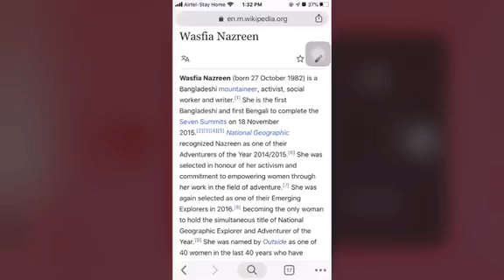করোনাভাইরাসে আক্রান্ত হয়েছেন এভারেস্ট বিজয়ী বাংলাদেশি নারী ওয়াসফিয়া নাজরীন।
করোনাভাইরাসে আক্রান্ত হয়েছেন এভারেস্ট বিজয়ী বাংলাদেশি নারী ওয়াসফিয়া নাজরীন।শনিবার ব্যক্তিগত ফেসবুক পেজে এক পোস্টে তিনি এ কথা জানান। বন্ধুর সাহায্য নিয়ে এই পোস্ট করেছেন বলে জানিয়েছেন তিনি। ওয়াসফিয়া বর্তমানে যুক্তরাষ্ট্রে রয়েছেন।
ওয়াসফিয়া তাঁর ফেসবুক পোস্টে লিখেছেন, ১২ মার্চ তিনি লস অ্যাঞ্জেলেসে একটি অনুষ্ঠানের মাধ্যমে করোনাভাইরাসে সংক্রমিত হন। ১৩ মার্চ থেকেই তাঁর শরীরে করোনাভাইরাসের উপসর্গ দেখা দিতে শুরু করে। ১৭ মার্চ থেকে যুক্তরাষ্ট্রে তিনি চিকিৎসা নিচ্ছেন।